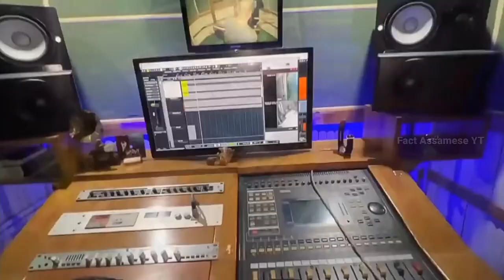Bikash chetry New song jatra ।। neel akash ।। New Assamese song 2022